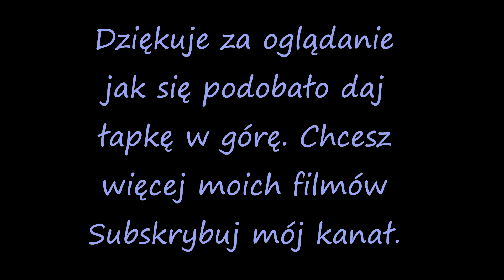Stawy Hallerskie Dąbrowa Górnicza